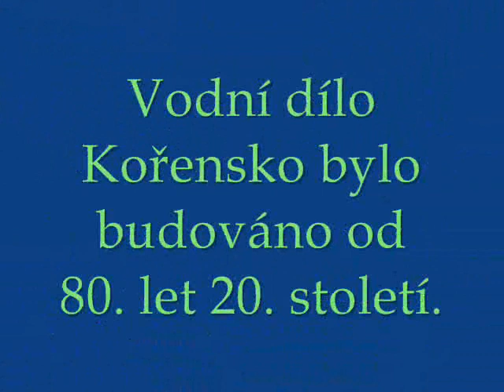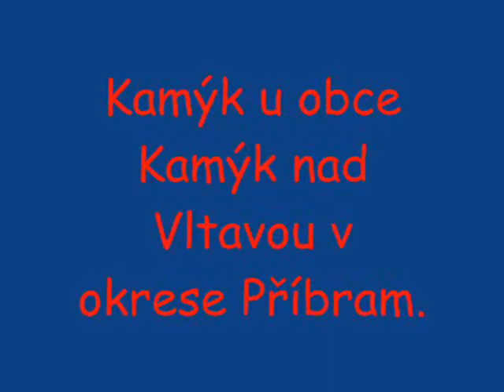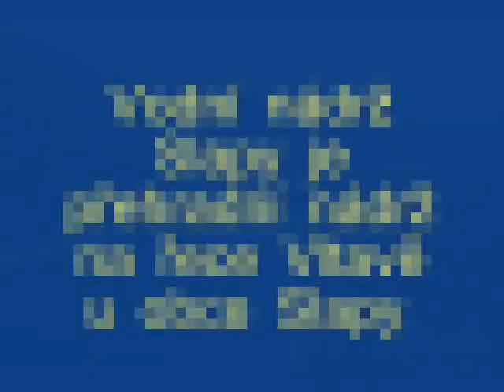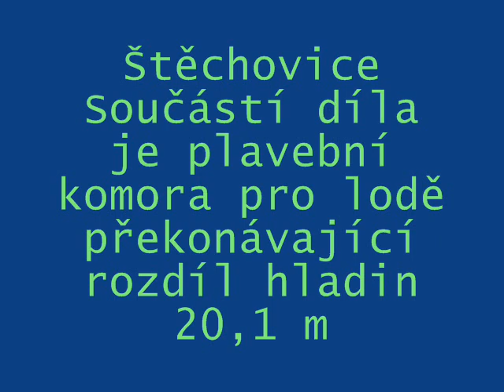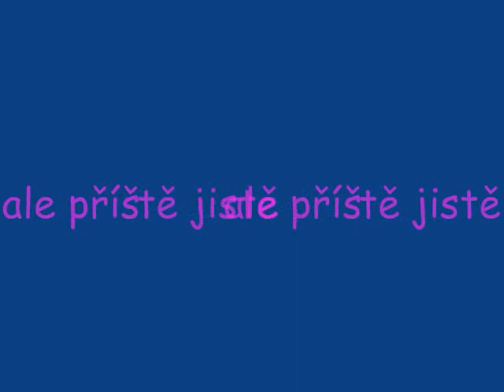Po Vltavě jiným pohledem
Ano tady u klipu vyšel hudební doprovod nějak shodou osudu. Uvadlá růže, kde exceluje zesnulý Ivan Sekyra, Zítra, zkrátka příště + sTANISLAV hRANICKÝ A nĚKDY PŘÍŠTĚ + Jiří "Dědek" Šindelář. Vzpomínám na Vás.